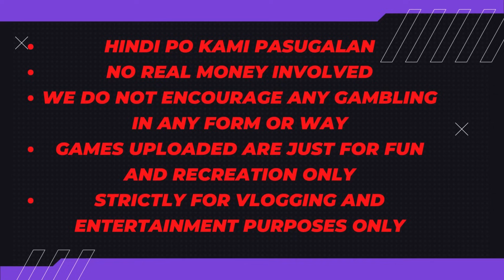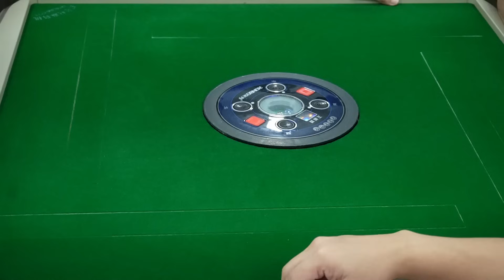#420 Feb 18 2024 Extra Mahjong